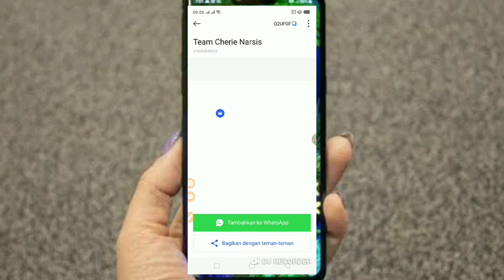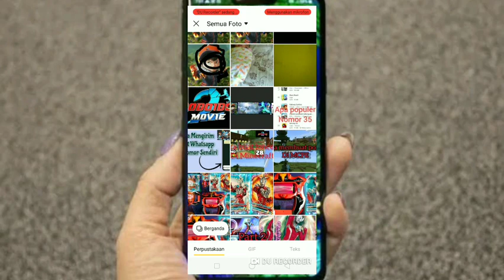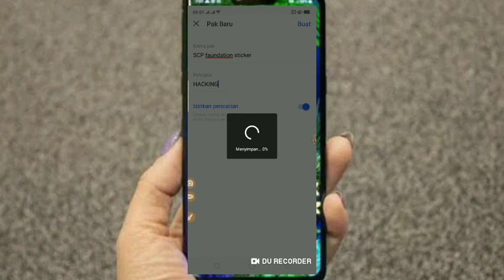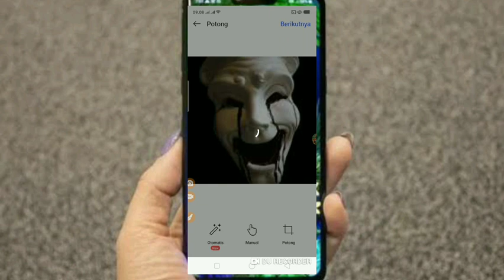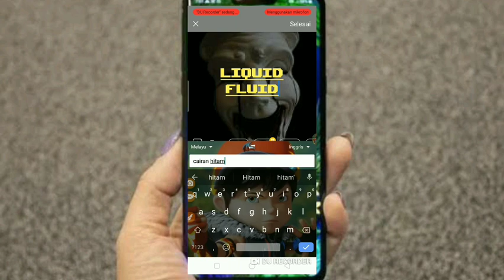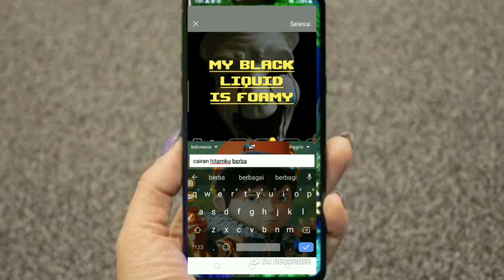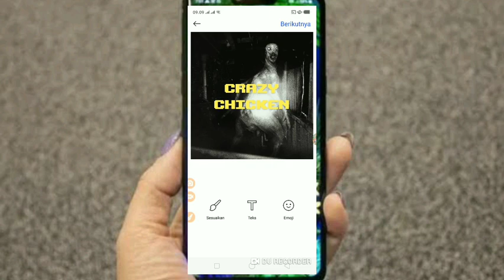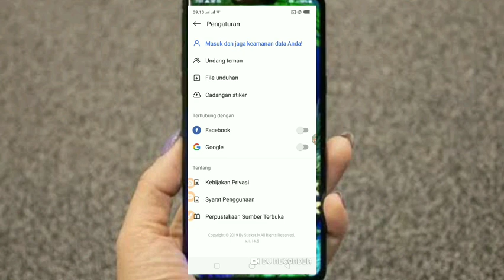cara membuat sticker mudah dari aplikasi sticker iy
Apakah kamu ingin membuat stiker whatsapp dengan fotomu sendiri? atau ingin membuat stiker whatsapp dengan gambar lucu yang kamu punya?

Cara membuat stiker di stiker ly.

Cara Membuat Stiker WhatsApp Dengan
 itu pilih gambar yang ingin kamu jadikan

Sebagian pengguna android semua nya mungkin sudah tidak asing dengan aplikasi Sticker ly. Sticker ly adalah salah satu aplikasi pembuat sticker terbaik di android. Dengan aplikasi Sticker ly kita dapat membuat sticker keren untuk chattingan whatsapp. Nah meskipun aplikasi ini di khusus kan untuk whatsapp. Namun kita juga dapat menggunakan sticker nya di berbagai layanan
Seperti judul postingan di atas, Pada kesempatan kali ini kami akan membahas Cara Menggunakan Aplikasi Sticker.ly di Ponsel Android. Untuk membuat sticker di aplikasi sticker ly sebenarnya cukup mudah. Namun masih banyak saja pengguna android yang bingung menggunakan aplikasi ini. Sebelum dapat menggunakan aplikasi nya, Pastikan terlebih dahulu sobat sudah menginstall aplikasi nya di android. Aplikasi Sticker ly tersedia secara gratis di layanan google play store. Jadi sobat cukup mendownload aplikasi nya saja tanpa perlu membayar. Oke baiklah dari pada sobat penasaran bagaimana cara menggunakan aplikasi sticker ly di android. Maka sobat dapat simak cara yang akan kami bahas di bawah ini !!
1. Pastikan sobat sudah mendownload dan install aplikasi Sticker.ly di ponsel android

Cara Menggunakan Aplikasi Sticker.ly di Ponsel Android 1

2. Setelah itu langsung saja sobat buka aplikasi tersebut

makasih.